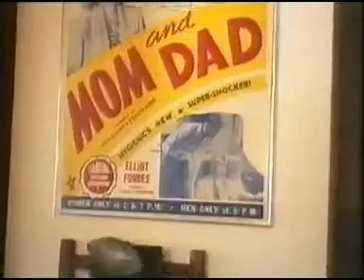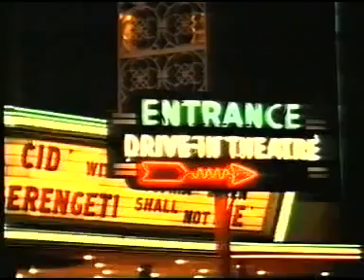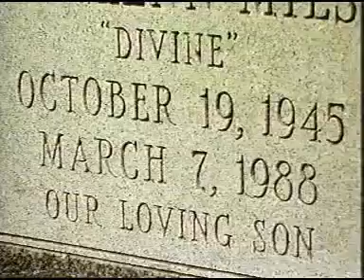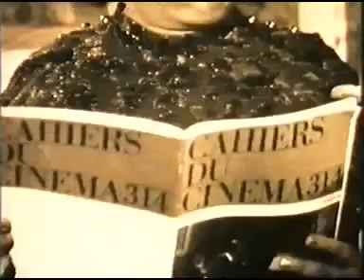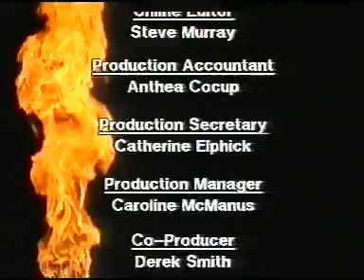Growing Up with John Waters (1993)